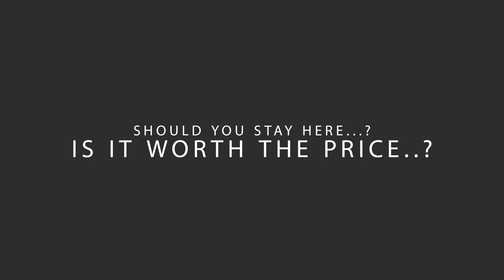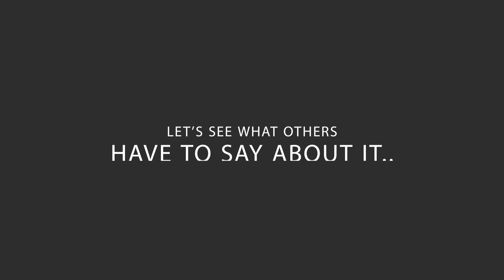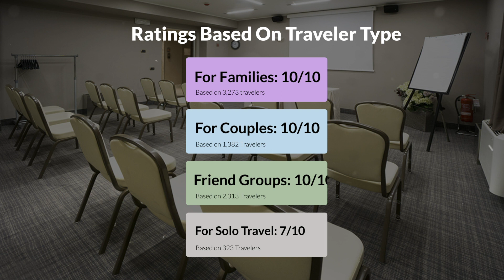Hotel Soperga Milan Review - Should You Stay At This Hotel?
In this video, we reviewed the Hotel Soperga Milan based on its price, quality, value for money, and more. We also gave it ratings based on the travel type and more.

Additionally, we'll provide you with insights into the nearby attractions and activities that you can enjoy during your stay at Hotel Soperga Milan. Whether it's exploring the local culture, sightseeing, or shopping, we've got you covered.